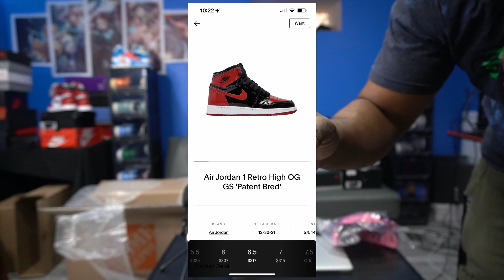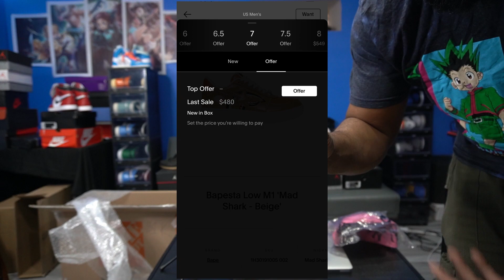Unboxing a $1000 Sneaker Mystery Box From Phillyessentials (CRAZY PROFIT)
First time buying form them and they didnt disappoint. Check em out.

SOCIAL: Instagram
Gametime_kicks_